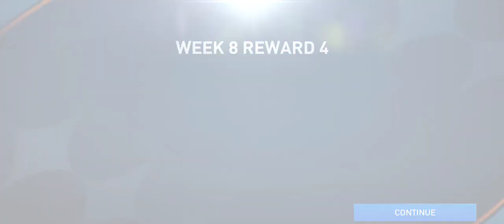Reward Path TOTY Week 8 - FIFA Mobile - 108 OVR TOTY Player